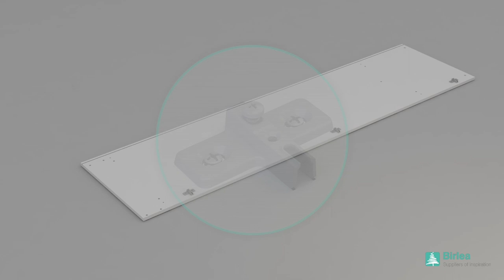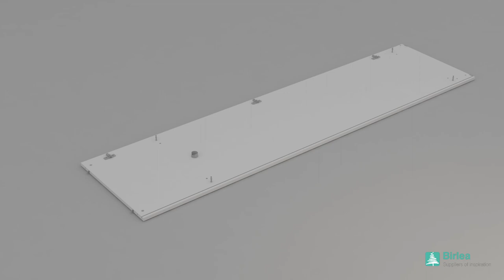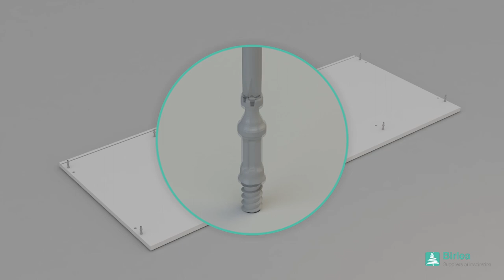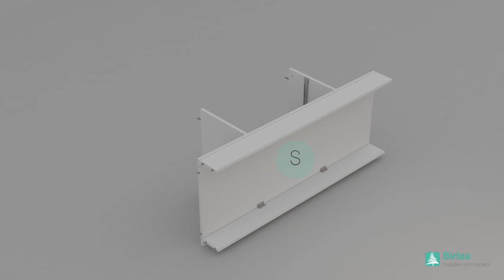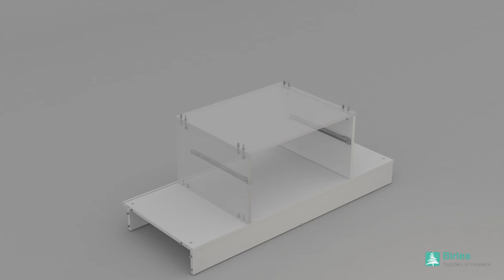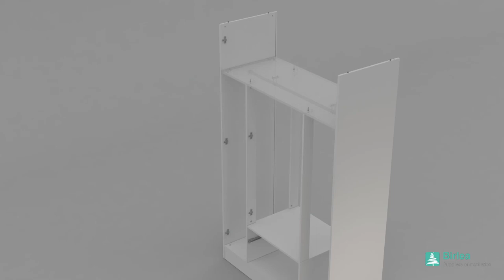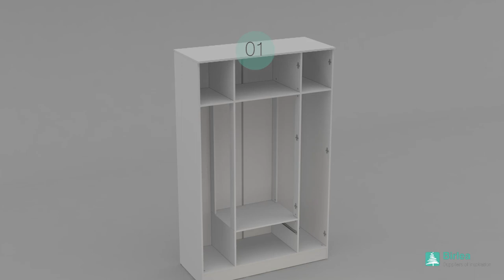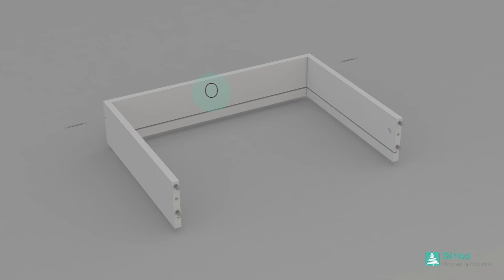Lynx 4 Door 2 Drawer Robe With Mirror Assembly Instructions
Step by step guide assembly instructions for the Lynx 4 Door 2 Drawer Robe With Mirror